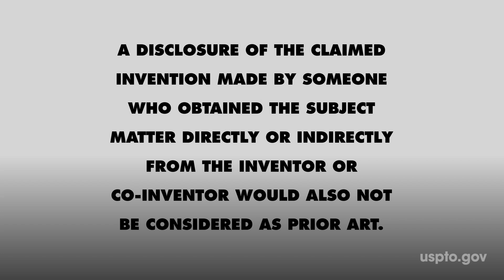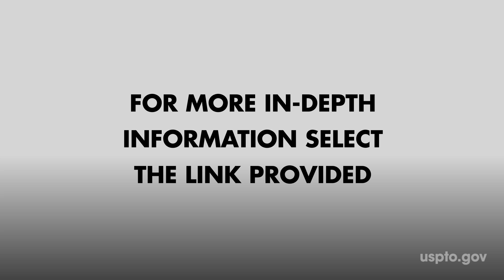First Inventor to File, Video #2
This is the second video in a series of four that cover the change in patent law to first-inventor-to-file. Here you will find a brief discussion of the exceptions to prior art as described in the first video.

To view more in-depth training on the changes to First Inventor to File: